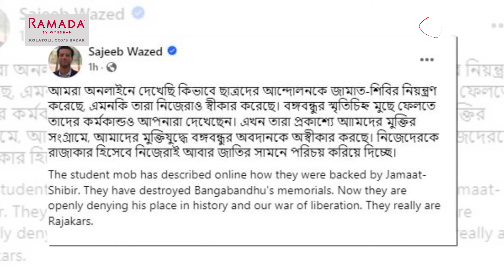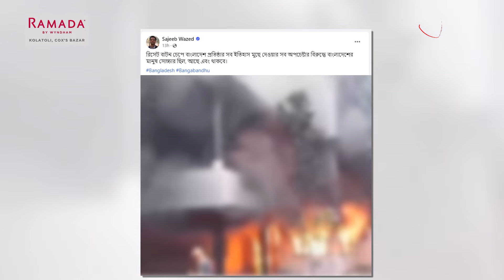এবার ‘রিসেট বাটন’ও‘জামায়াত-শিবির’ ইস্যু নিয়ে জয়ের স্ট্যাটাস | Sajeeb Wazed | Reset Button